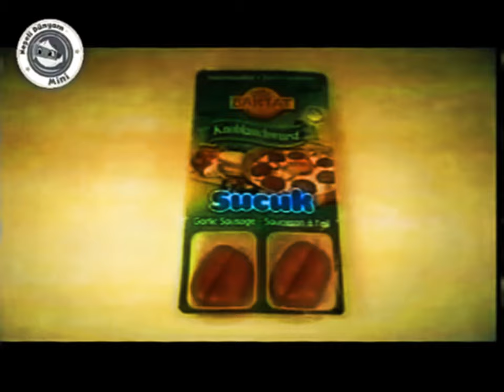Reklamcı Mini TürkGuy - Reklam Kuşağı (12 Nisan 2011)